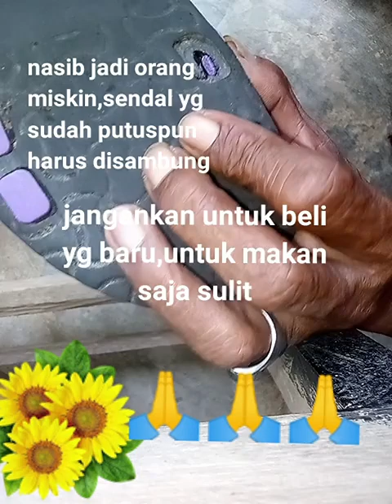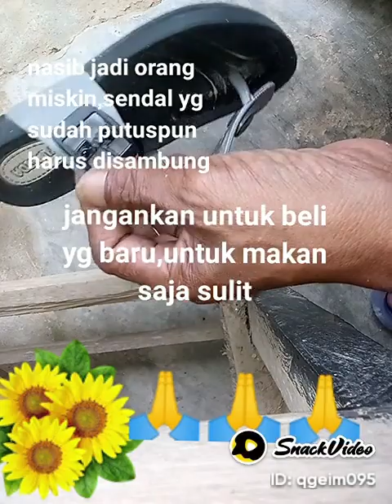Nasib jadi orang miskin